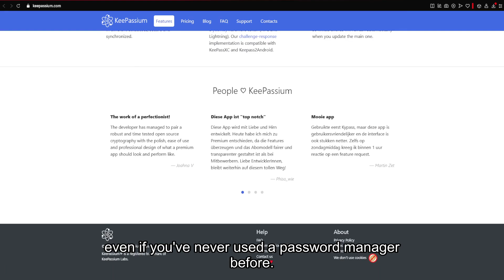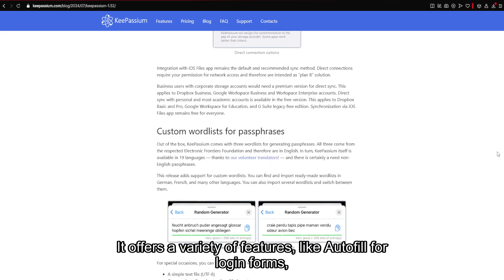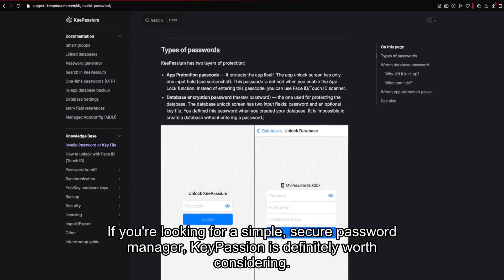KeePassium: My Honest Review & User Experience with the Best Password Manager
- Locker . ) In this video, I’m sharing my honest review of KeePassium, a top-notch password manager that provides robust security and ease of use. Watch as I go through its features, pricing, and user experience, and whether or not it's worth your time. If you’re looking for a reliable solution to manage your passwords securely, this video is for you!